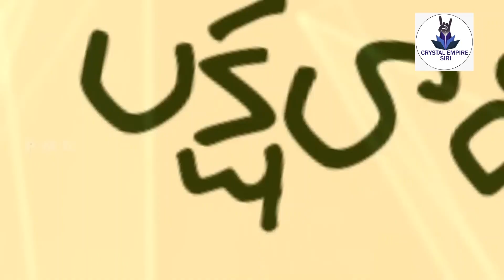మానవ ఎదుగుదలలో గ్రహాంతరవాసుల పాత్ర | Grahantharavasulu vs Manavulu | Crystal Siri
grahanthara
grahanthara vasi kappa
grahantharavasi
dna chakra healing
dna chakra for wealth
dna chakra cleansing
dna chakra
nakshtra mitrulu telugu
nakshtra mitrulu

Astrology, life coaching, and gemology are three practices that can help individuals gain deeper insights into their lives and unlock their full potential. Each of these practices focuses on different aspects of life, but they share the common goal of helping individuals improve their quality of life and achieve their goals.

Combining these practices can offer a comprehensive approach to personal growth and self-discovery. An astrologer can help an individual understand their unique strengths and tendencies, a life coach can help them set and achieve their goals, and a gemologist can help them align with their desired outcomes using gemstones.

If you are looking to gain greater insight into your life, improve your quality of life, and achieve your goals, consider working with an astrologer, life coach, or gemologist. These professionals can help you tap into your full potential and live a more fulfilling life.